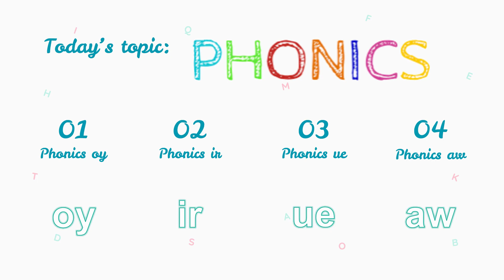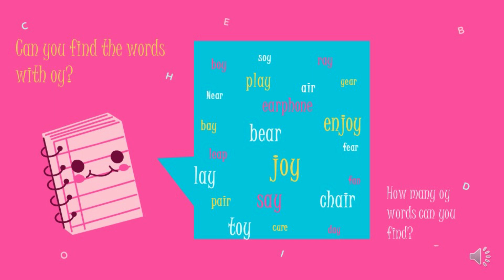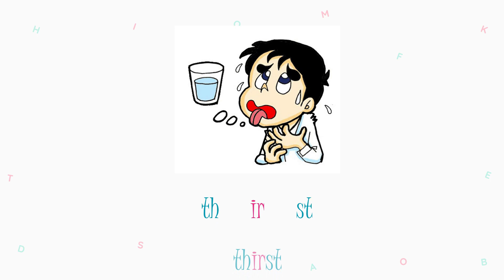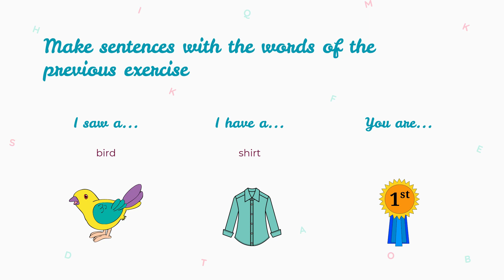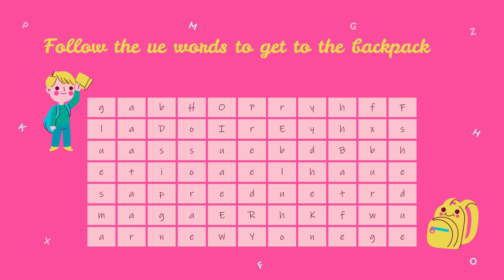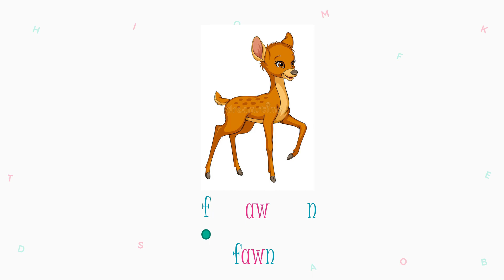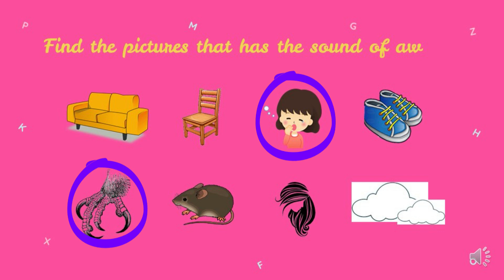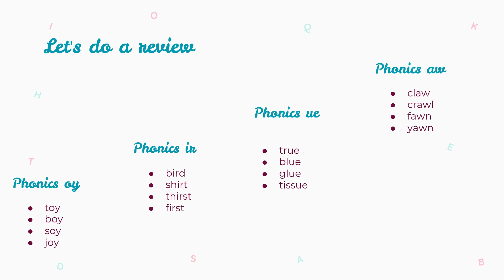Year 2 Phonics (Week 3)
Third week of Year 2 Phonics comprises of 4 sounds which are 'oy', 'ue', 'ir' and 'aw'. Have fun learning :)